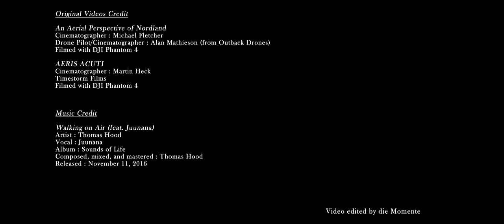Thomas Hood - Walking on Air (feat. Juunana)(+Lyrics)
Song : Walking on Air (feat. Juunana)
Artist : Thomas Hood
Vocal : Juunana
Album : Sounds of Life
Composed, mixed, and mastered : Thomas Hood
Released : November 11, 2016

**Original Video Credit (also included in end credit)**

An Aerial Perspective of Nordland
Cinematographer : Michael Fletcher
Drone Pilot/Cinematographer : Alan Mathieson (from Outback Drones)
Filmed with DJI Phantom 4

AERIS ACUTI
Cinematographer : Martin Heck
Timestorm Films